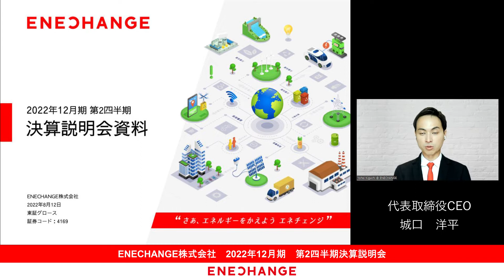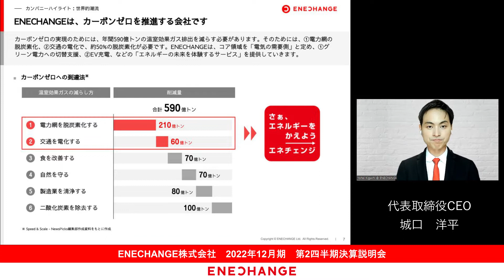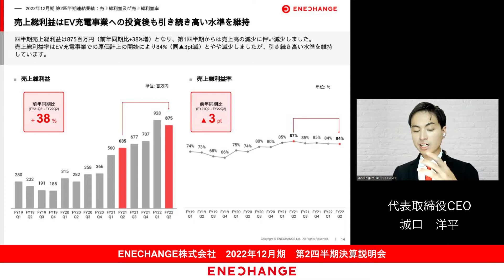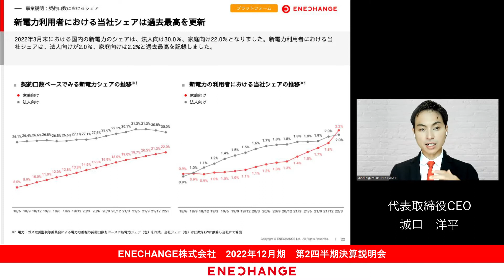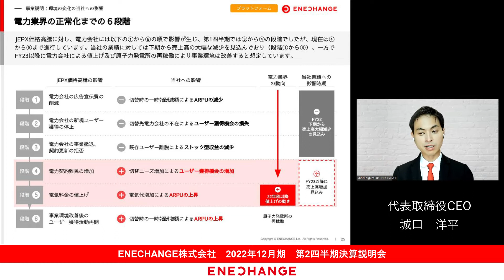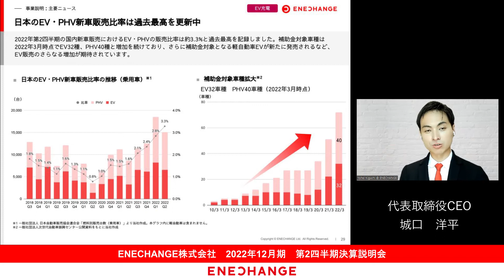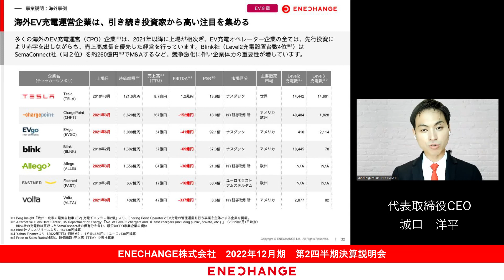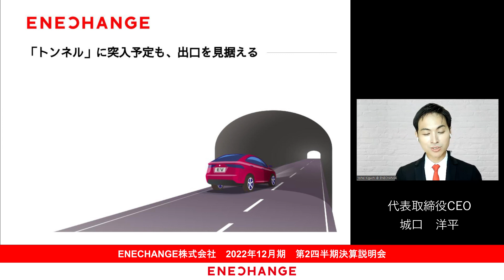ENECHANGE株式会社 2022年12月期 第2四半期決算説明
電力・ガス料金比較サイト、エネルギー会社向けクラウド型ＤＸサービス、EV充電サービスを提供する企業、ENECHANGE株式会社の2022年12月期第2四半期決算説明の内容をご覧いただけます。

0:00 オープニング
6:16 カンパニーハイライト
13:08 2022年12月期 第2四半期連結業績
23:34 事業説明
49:29 2022年12月期 連結業績予想

4169_IR動画